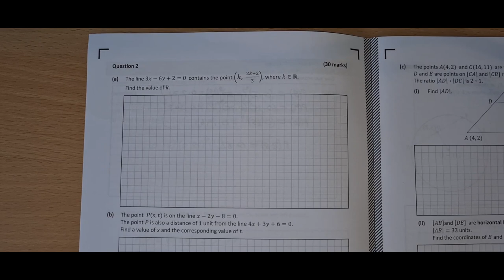Leaving Cert Higher Level Maths 2021 Paper 2 Question 2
Question 2 from paper 2 of the leaving cert higher level maths 2021 is a coordinate geometry question. In part a we input unknown coordinates in algebraic form into the equation of a line to find the unknown k.
In part b we use the perpendicular distance from a point to a line formula.
In part c we use ratios of side in triangles to find the coordinates of points on the triangle.